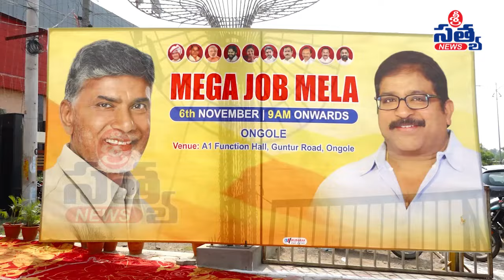ఉద్యోగ మేళా | SRI SATYA NEWS